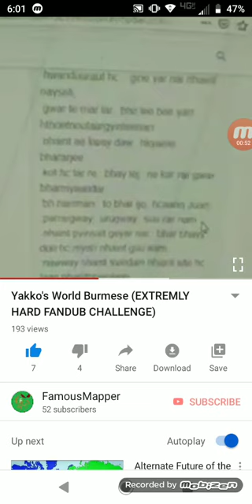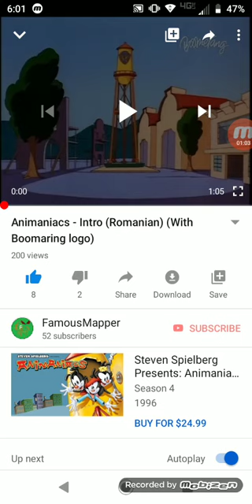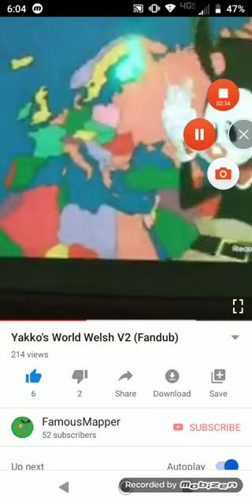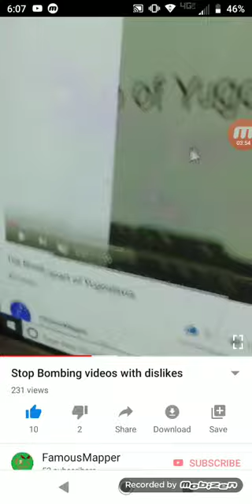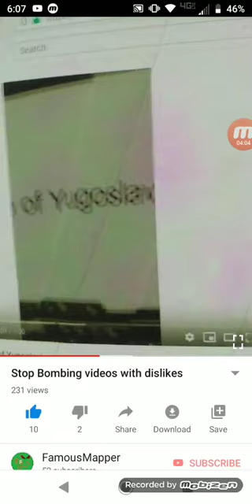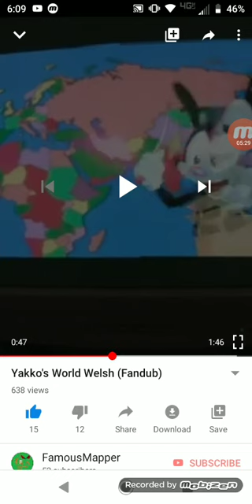Top 10 most viewed YouTube videos of mine part 2.